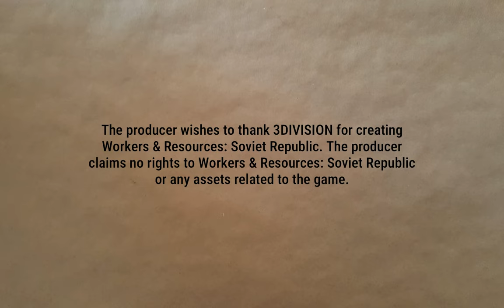Even More Oil | Lucky Corners 95 | Workers & Resources: Soviet Republic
More oil seems like a good idea, especially in preparation for pipline exports. Also preparation for pipeline exports.